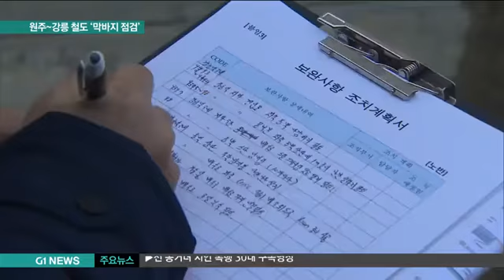원주~강릉 철도 '막바지 점검'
평창동계올림픽 핵심 교통망인 원주~강릉 복선 철도 공사가 막바지입니다. 다음주 120.7km 전 구간에 철도가 연결됩니다.